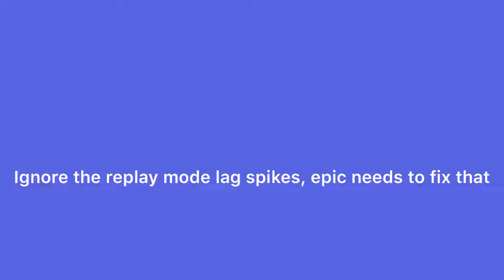Fortnite Season X! 17 Kills at Old Factories (full game)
I’m liking the new season how about y’all?

Add to play on Xbox @Maki Sintro
Epic Games @That1GuyxUxHATE